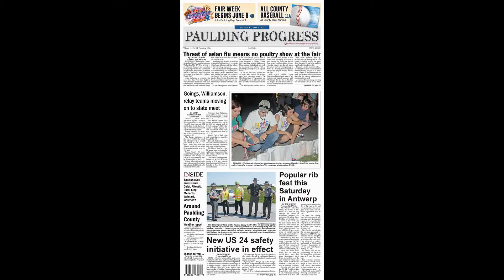Photos of the week June 3, 2015 – Paulding County Ohio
Paulding County Progress news photos for the week ending June 3, 2015. For the latest updates, see our Web